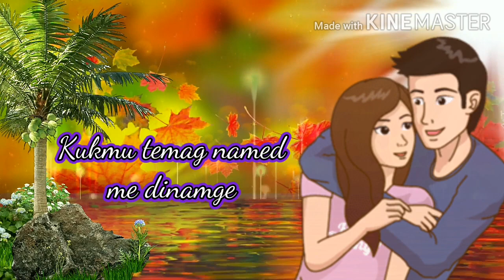Kayag haret miyang...//New Santali Whatsapp Status Video 2020//New Santali Whatsapp status video2020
Hembram Creation

            ~BADAY JANG KATHA~

✓NAWA VIDEO RENAH SERENG DO COPYRIGHT GEYA, ALEDO NAWAKA EDITING KATE HOR KALE RASKA HOCHA KA LAGID LE UPLOAD AA.

               •••IMPORTANT NOTICE•••

I will delete these video very soon.